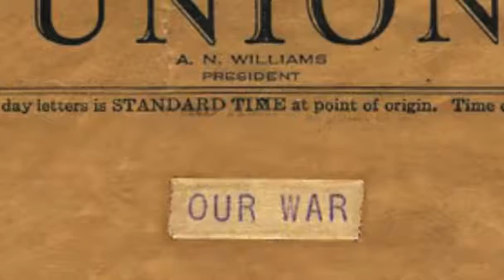Our War: Marvin Heltzel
World War II veteran Marvin "Bud" Heltzel handled a machine gun during World War II with Patton's 3rd Army, 71st Infantry Division, 5th Infantry Regiment. After the war he was recruited into an outfit called the Fifth Infantry Soldier Chorus.